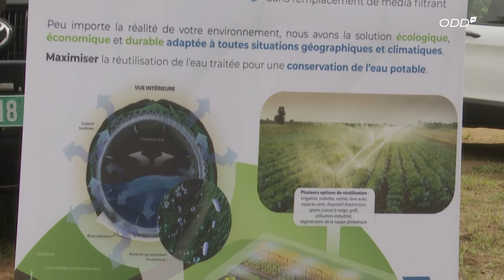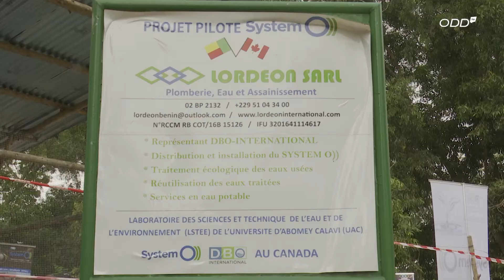Présentation du dispositif innovant d'épuration de l'eau par le LSTEE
Le Laboratoire des Sciences et Techniques de l'Eau et de l'Environnement de l'université d'Abomey Calavi a reçu a la visite de l'ambassadrice du Canada près le Bénin et des autorités universitaires.
Cette visite qui s'inscrit dans le cadre des 60ans de la collaboration bénino-canadienne a été l'occasion pour le LSTEE de présenter un dispositif innovant d'épuration de l'eau, fruit du transfert de technologie initié pour le Canada en faveur du Bénin.

Suivez ici le reportage signé @oddtv8672